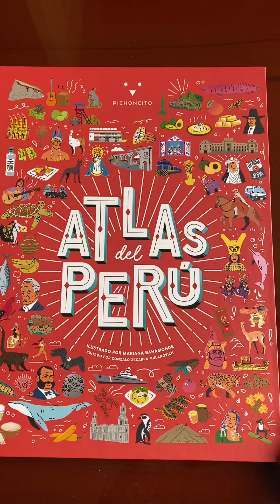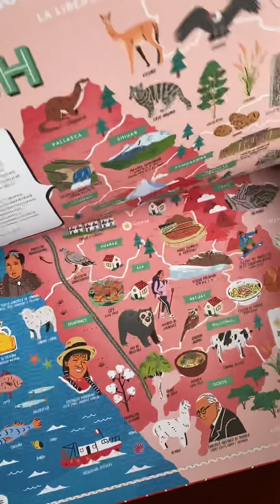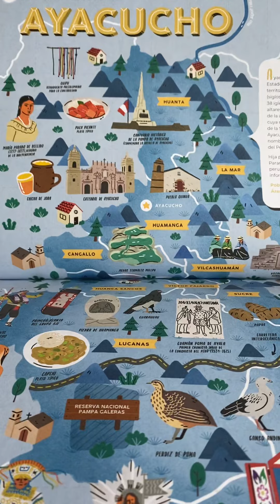Atlas del Perú: Ediciones Pichoncito